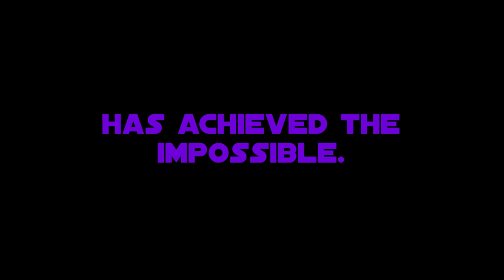Potato Time!| Episode #4: 100 SUBSCRIBERS! | Vlogs and Announcements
Hey everyone, it's Emma from the Golden Potato and welcome to a VERY SPECIAL EPISODE! We just hit 100 subscribers, so please enjoy this meaningful video. Let's see if we can hit 7 incredible likes for this milestone!

Add me on Skype: franklover111